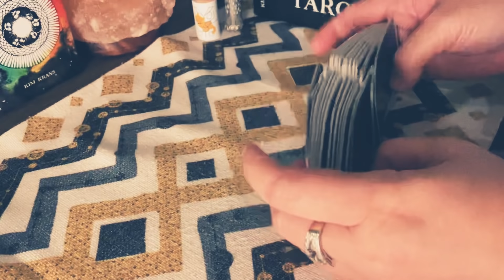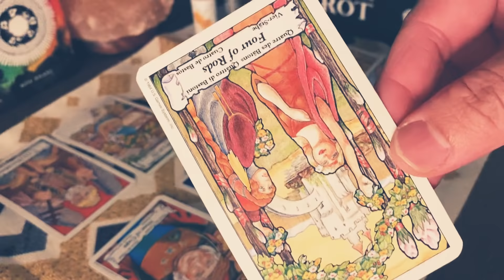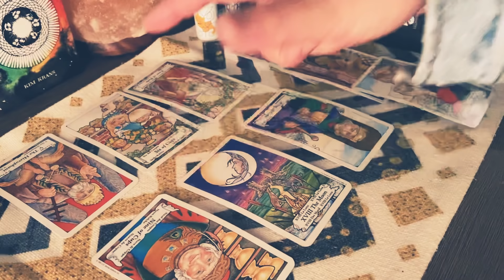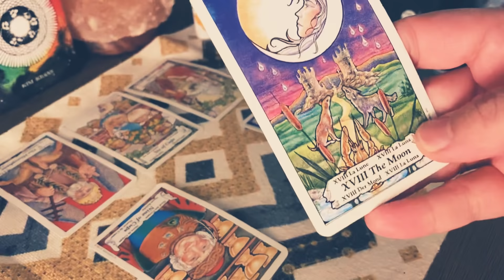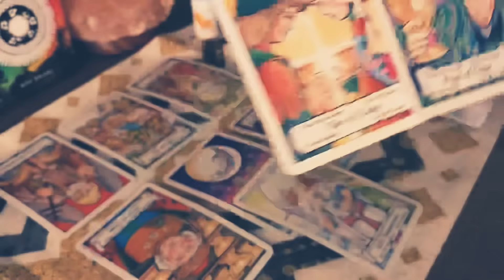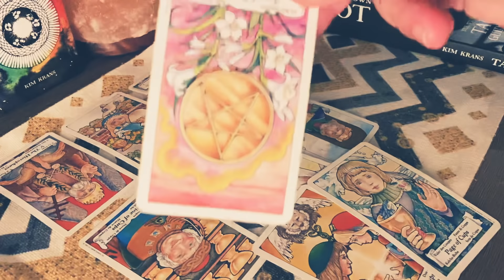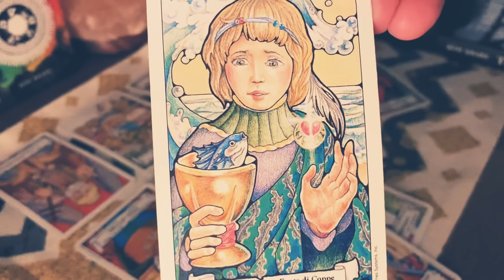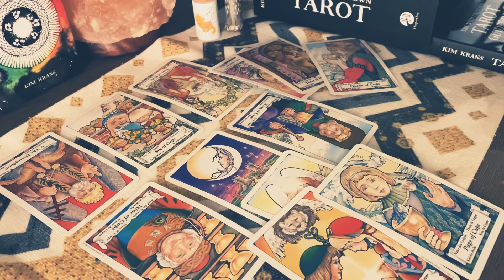SAGITTARIUS/Next 24 Hrs - “Up Close & Personal”